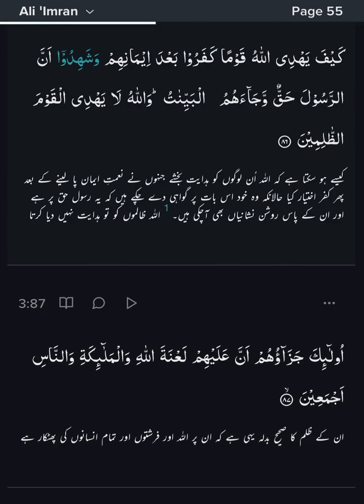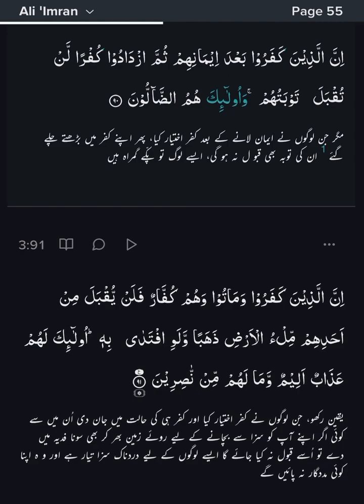Quran Recitation | surah Ali ‘Imran verses 60 to 90 (part 14)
Daily Quran recitation (part 14)
Surah Ali ‘Imran verses 60 to 90